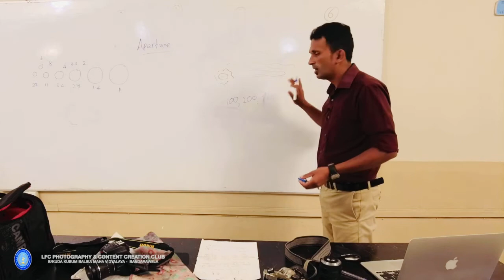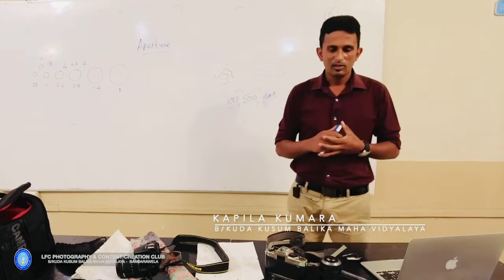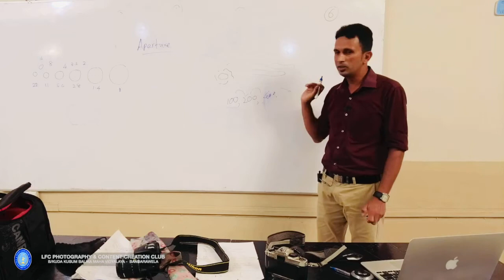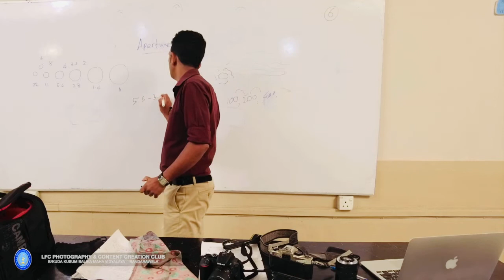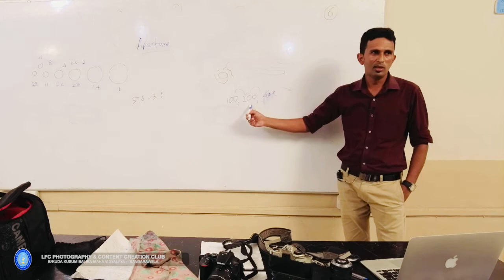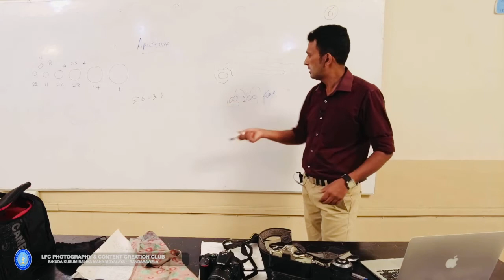Photography - Lesson 5 (ISO Control)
ISO Control

ISO originally referred to the sensitivity of film—it's "light gathering" ability. The higher the ISO rating, the greater the film's ability to capture images taken in low light. High ISO film was called fast film—it required a shorter exposure than a low ISO film. For digital photography, ISO refers to the sensitivity—the signal gain—of the camera's sensor.

Kapila Kumara
B/Kuda Kusum Balika Maha Vidyalaya - Bandarawela